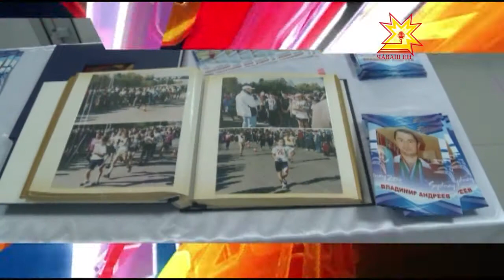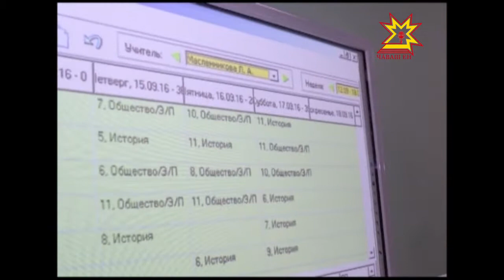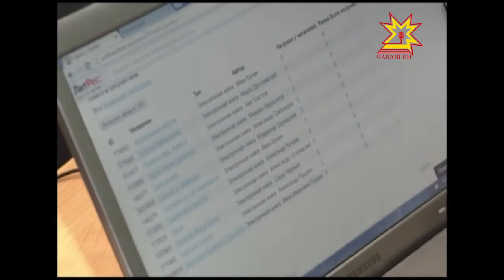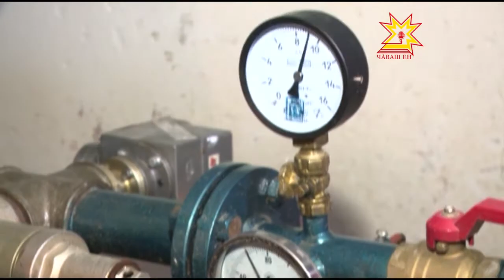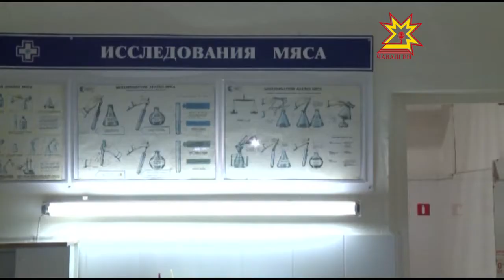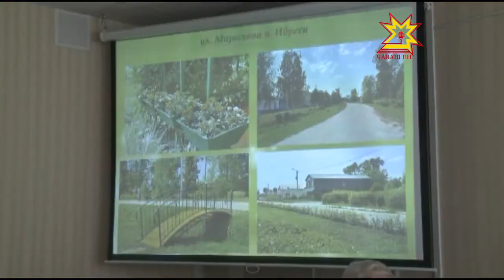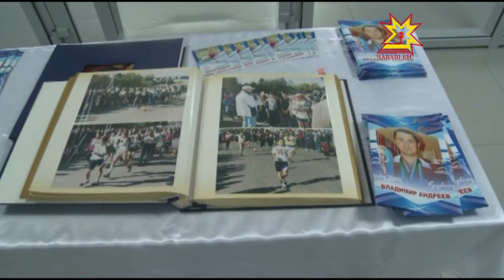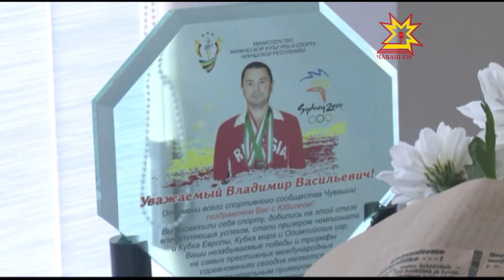Республика 14.09.2016 на чувашском языке. Вечерний выпуск